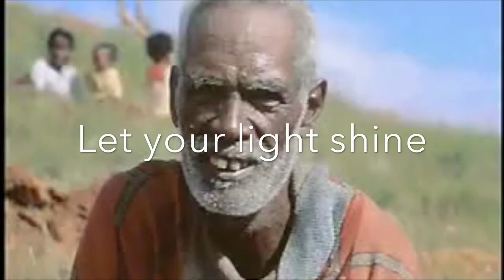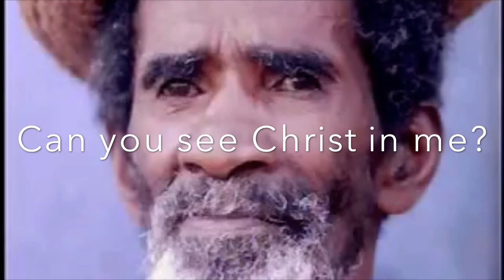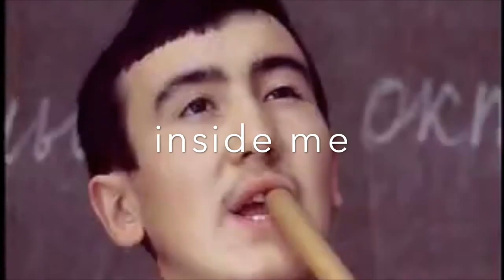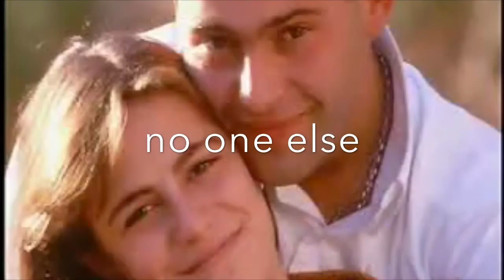"Take That Mask Off" a song by Matthew Tennant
This is a music video of public domain images behind my original song "Take That Mask Off". I sang and played all the instruments; I hope you enjoy it.